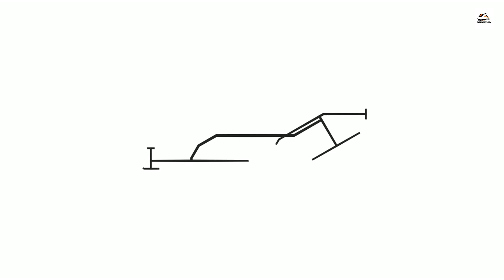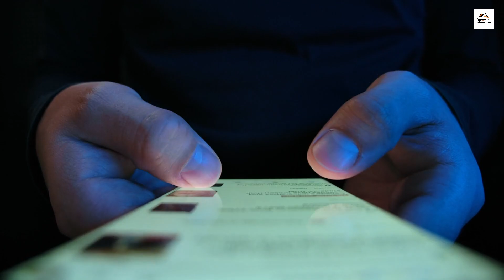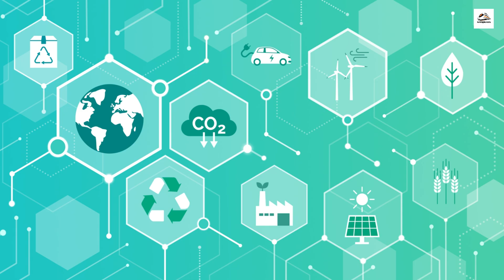"China's Pride: The Jingzhang High-Speed Railway"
The Chinese Jingzhang High-Speed Railway, a monumental engineering feat, is a testament to China's relentless pursuit of technological excellence. Stretching over 1130 kilometers, this railway seamlessly connects the bustling metropolis of Beijing with the picturesque city of Zhangjiakou, serving as a vital lifeline for passengers and freight alike. What sets it apart is its remarkable speed; trains on this line can hurtle at up to 350 kilometers per hour, making it one of the fastest high-speed rail routes globally.

Built with precision and efficiency, the Jingzhang High-Speed Railway played a pivotal role during the 2022 Winter Olympics, dramatically reducing travel time for athletes, officials, and spectators traveling between the Olympic venues. It's not just a transportation marvel; it's a symbol of China's commitment to sustainable infrastructure. Over 80% of its tracks are elevated or in tunnels to preserve the environment, and it operates on clean energy sources to reduce carbon emissions.

The railway is also known for its world-class safety features, including earthquake detection systems and emergency braking mechanisms. It even boasts some of the world's longest railway tunnels, such as the Taihangshan Tunnel, which stretches over 28 kilometers, allowing trains to traverse through rugged mountain terrain with ease.

Jingzhang High-Speed Railway's technological advancements don't stop there. It incorporates magnetic levitation (Maglev) technology in certain sections, providing passengers with a supremely smooth and rapid ride. Moreover, it connects seamlessly to other cities in China's extensive high-speed rail network, ensuring efficient and convenient travel options across the nation.

As passengers journey along this railway, they are treated to a blend of modernity and tradition, with artistic displays and cultural exhibits at select stations, enhancing the overall travel experience. The Jingzhang High-Speed Railway continues to evolve, with plans for expansion and further integration into China's ever-growing transportation network. It's more than just a railway; it's a symbol of progress, efficiency, and a brighter future for transportation in China.